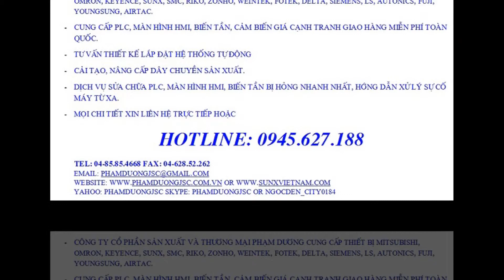FS-N11N, FS-N11P giá tốt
Skype: phamduongjsc
Yahoo: phamduongjsc
Hân hạnh phục vụ Quý khách hàng là niềm vinh hạnh Phạm Dương.
Chúc Quý khách sức khỏe thành công!
Cảm biến sợi quang series: FU-10, FU-11, FU-12, FU-13, FU-15, FU-16, FU-16Z, FU-18, FU-18M, FU-20, FU-21X, FU-22X, FU-23X, FU-24X, FU-25, FU-31, FU-32, FU-33, FU-34, FU-35FA, FU-35FG, FU-35FZ, FU-35TG, FU-35TZ, FU-37, FU-38, FU-38H, FU-38K, FU-38L, FU-38LK, FU-38R, FU-38S, FU-38V, FU-40, FU-40G,FU-40S, FU-41TZ, FU-42TZ, FU-43, FU-44TZ, FU-45X, FU-46, FU-47TZ, FU-48, FU-48U, FU-49U, FU-49X, FU-4F, FU-4FZ, FU-50, FU-51TZ, FU-52TZ, FU-53TZ, FU-54TZ, FU-55, FU-56, FU-57TZ, FU-57TE, FU-58, FU-58U, FU-59, FU-59U, FU-5F, FU-5FZ, FU-61, FU-61Z, FU-63, FU-63T, FU-63Z, FU-65X, FU-66, FU-66TZ, FU-66Z, FU-67, FU-67G, FU-67TZ, FU-67TG, FU-67V, FU-68, FU-69H, FU-69X, FU-6F, FU-70TU, FU-70TZ, FU-70U, FU-71, FU-71TZ, FU-73, FU-75F, FU-76F, FU-77, FU-77G, FU-77TG, FU-77TZ, FU-77V, FU-78, FU-79, FU-79U, FU-7F, FU-81C, FU-82C, FU-83C, FU-84C, FU-85A, FU-85U, FU-85Z, FU-86A, FU-86U, FU-86Z, FU-87, FU-87K, FU-88, FU-88K, FU-91, FU-92, FU-93, FU-93Z, FU-94, FU-94C, FU-95, FU-95HA, FU-95S, FU-95W, FU-95Z, FU-96, FU-96T, FU-97P, FU-97S, FU-98, FU-A05, FU-A05D, FU-A10, FU-A100, FU-A10D, FU-A40, FU-C1, FU-C2, FU-E11, FU-E40, FU-L41Z, FU-L50Z, FU-L51Z, FU-L52Z, FU-L53Z, FU-L54Z, FU-L7FN, FU-V84, FU-V84L, FU-VJ1, FU-VJ2